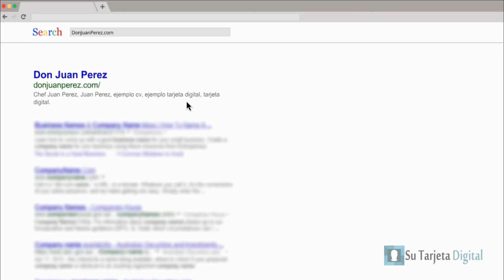Pagina Web Personal para tu Profesion y Presencia en Google... *PAGINA WEB PERSONAL* :):)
Web Personal de Negocios

En este video te invito a que tu nombre y profesión esté presente en Google en sólo sie7e días con una herramienta que revolucionó las tarjetas de presentación digital, una Web Personal de Negocios.

Esta es la web para profesionales más innovadora que está cambiando la forma de establecer contactos y negocios de las personas en todo el mundo, porque es completamente digital y lo mejor de todo; es que estará presente en Google en sólo 7 días.

En la Web Personal puede personalizar su información y portafolio de productos y servicios; y sus contactos lo encontrarán con un solo clic digitando su nombre y profesión.com.  Es fácil utilizarla sin saber de códigos o sin la ayuda de alguien, podrá divertirse editando, copiando e insertando sus imágenes. Incluso, le entregamos video-tutoriales, su autorespondedor y su propio Show en Vivo.

Título: Web Personal de Negocios para tu Nombre y Profesión en Google... *WEB PERSONAL DE NEGOCIOS* [youtube]

Si no, dime Cómo me encontraste. Déjame tus Comentarios Abajo ... :)

web personal para profesiones
pagina web
blog personal
diseñar pagina web
crear paginas web
web personal
pagina web